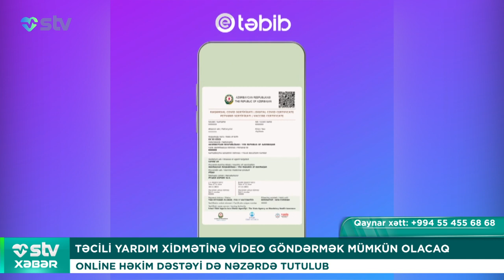TƏCİLİ YARDIM XİDMƏTİNƏ VİDEO GÖNDƏRMƏK MÜMKÜN OLACAQ